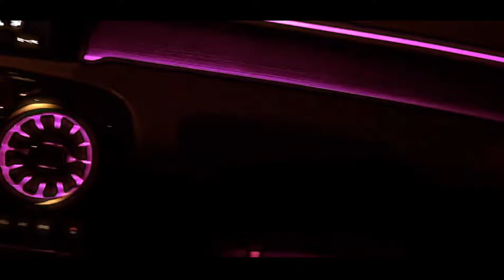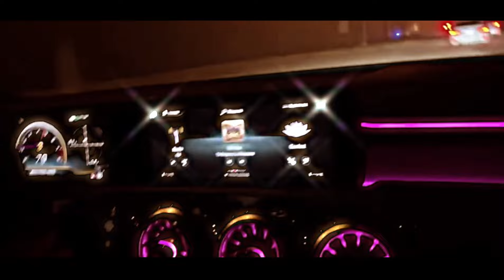Jelty - Herencia de Grandes (VIDEO OFICIAL)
C : Herencia de Grandes © , JELTY©

Solo publicidad.